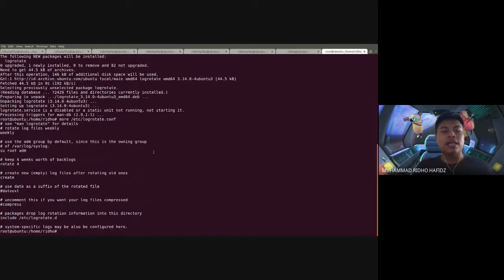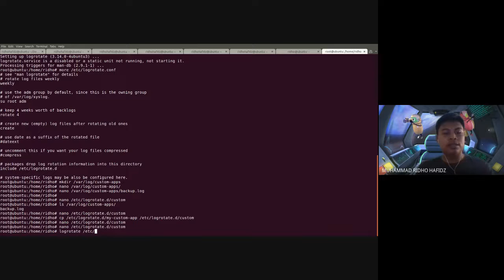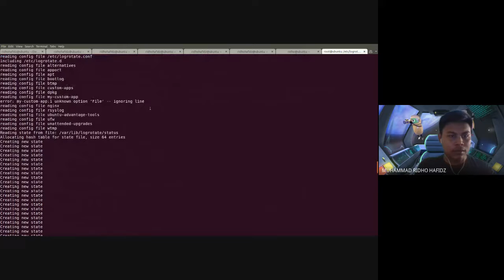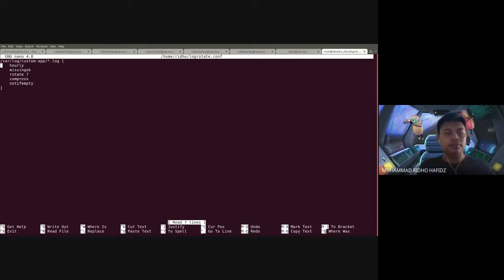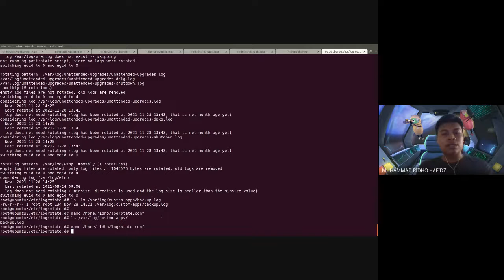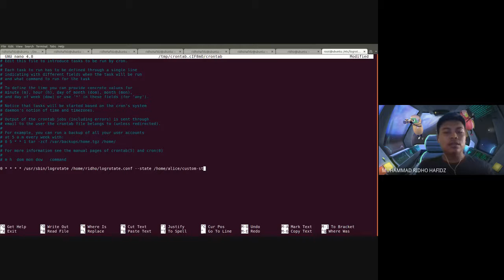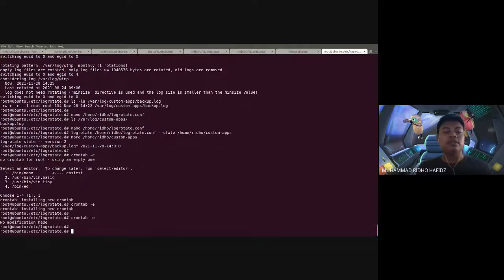Adm Jaringan - Konfigurasi Log Rotate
Tutorial mengkonfigurasi log rotate pada sistem operasi ubuntu
Muhammad Ridho Hafidz - TI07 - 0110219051